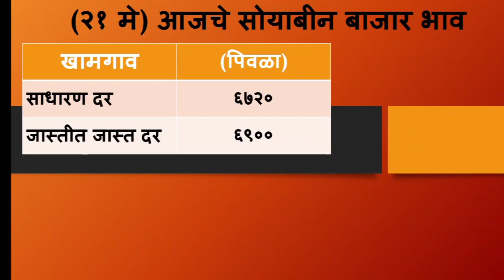soyabean bhav today | संपूर्ण महाराष्ट्रात सोयाबीन भावात आज झाली पुन्हा वाढ | soyabean rate today